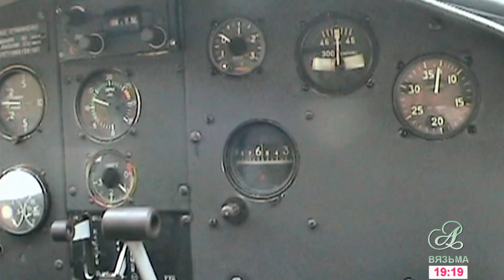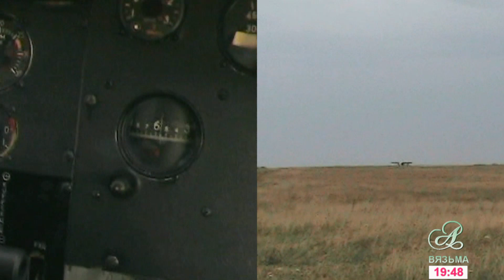Полёт над Вязьмой на самолёте в 2010. Город зелёного цвета. Озеро на Русятке с высоты 200 км/час.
Вязьма с высоты птичьего полёта 10 лет назад. Взлёт и посадка с бывшего Аэропорта города Вязьма.
Съемки с самолёта "ЯК". В первый раз мы не взлетели, мотор не вышел на полную мощность. Через 2 недели пилот Александр позвал меня вновь. Только спросил: на какой высоте будем летать? Я сказал, что метров 250-300, на что он ответил - нет, будем на 500 метрах, потому что, а вдруг заглохнем - до аэропорта хотя бы дотянем. И тут я осознал, что туалета в самолёте нет...
Перемонтированный релиз от автора ALEX Вязьма, сделанный в период самоизоляции в мае 2020 года. В этот ролик я включил несколько невиданных до селе кадров, вырезанных 10 лет назад в первый монтаж, сделал другую звуковую дорожку.